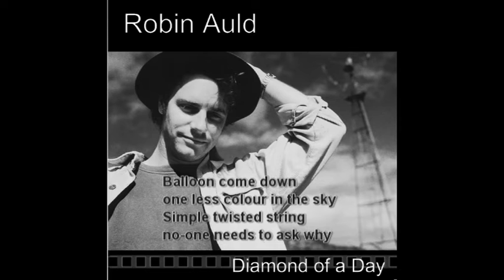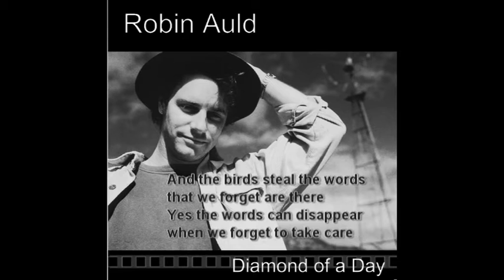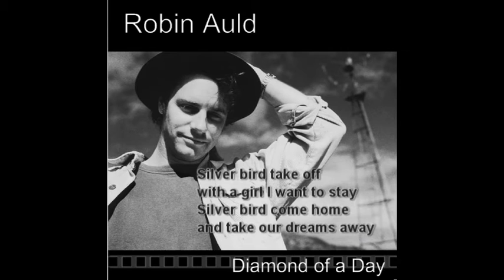Robin Auld - Beautiful things (OFFICIAL LYRIC VIDEO)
Part of the New York sessions for "Diamond of a day", with Anton Fig on drums and Keith Lentin on bass (who also mixed it).

I wrote this with my friend Gary Herselman, who fronted Joburg rocker- punks The Kerels.

The original idea was of communication breakdown between people in relationships, but when I was finishing the song at Keith's place in Manhattan, a year after 9/11,  I added some phrases about the broader breakdowns that afflict the world.